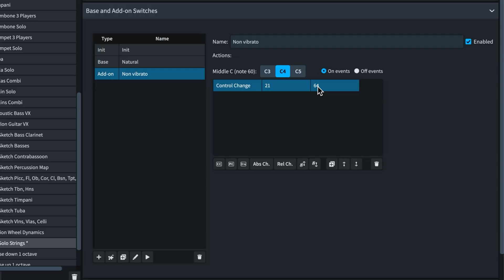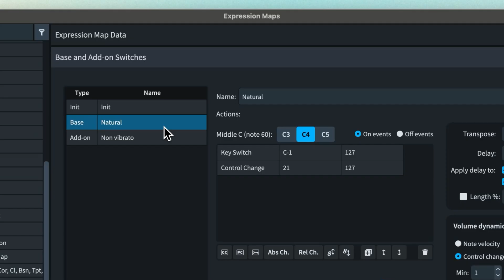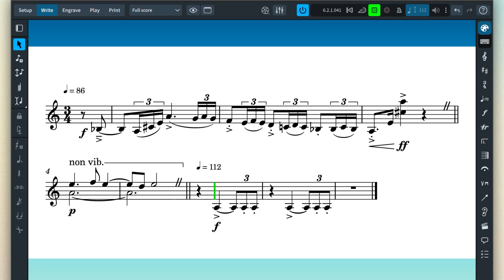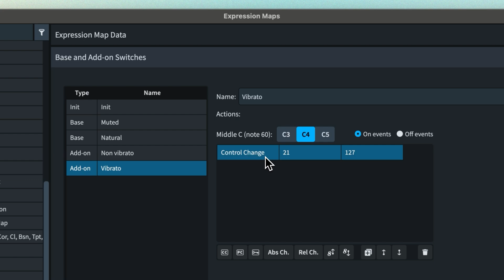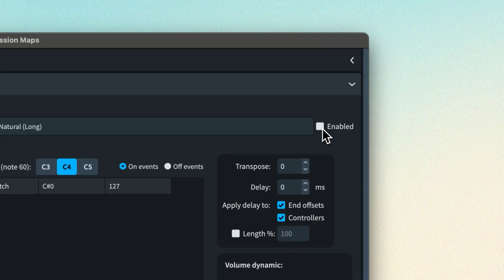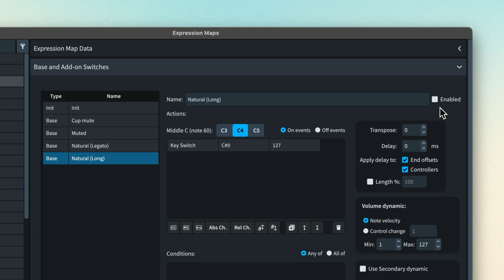Base and add on switches | Dorico Expression Maps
Anthony uses this video to explain the difference between Base and Add-on switches in Dorico's Expression Maps. Add-on switches are used to literally add a technique on top of an existing one. He also shows the use of the Init switch, that gives you options for how to initialize sounds so that they start with e.g the correct amount of vibrato, or no foot pedal and so on.

00:00 Introduction
00:33 What is an Add-on Switch?
01:47 Add-on example: vibrato
04:16 Init switches
06:30 Enabled/disabled switches